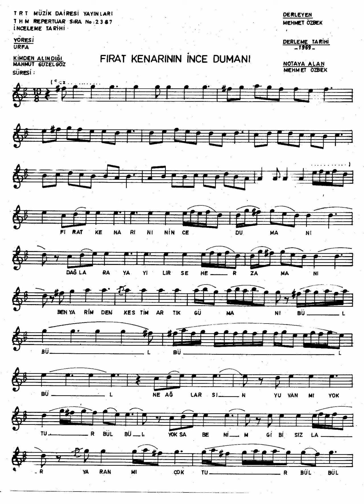2387 Fırat KenarıNın İnçe DumanI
Fırat Kenarı Nın İnce Duman I
Dağ Lar A Yay I Lır Seher Zaman I
Ben Yâr İm Den Kes Tim Artık Güman I
                            {Bülbül} 2
        Ne Ağla R Sın Yuva N Mı Yok Tur
                            {Bülbül} 2
        Yok Sa Ben İm Gibi Sızla R Yara N Mı Çok Tur
                            {Bülbül} 2
        Bu/Şu Dağ Lar Dan Aş A Lım Di {Gel} 2
        Ağla Şa Lım Kar(ı)şı Karşı Ya

Fırat Kenarı N Da Koyun Lar Kuz Lar
Yan I Ma Gel Mi Yor Gelin Ler Kız Lar
Değme Yin Yara Ma Derin Dir Sız Lar
                            {Bülbül} 2